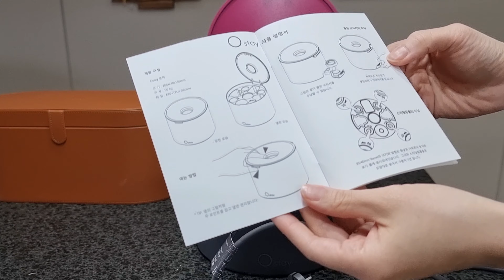다이슨 에어랩 거치대 Ostay air dock 와디즈 펀딩 언박싱&리뷰